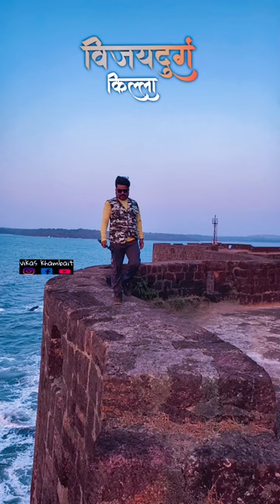Vijaydurg fort | विजयदुर्ग किल्ला | kokan | sindhudurg